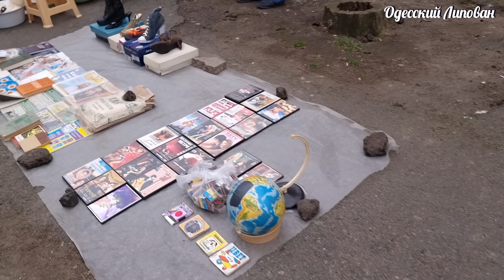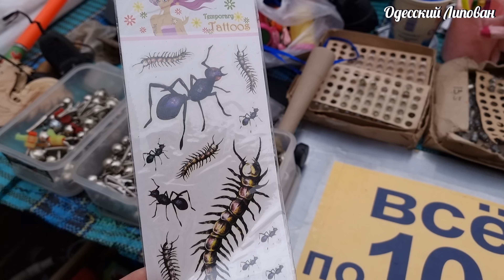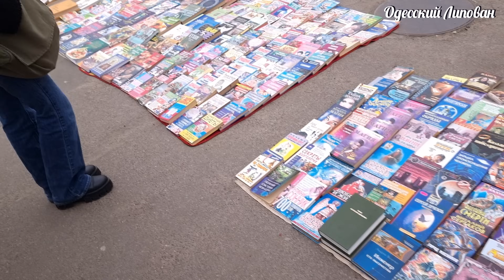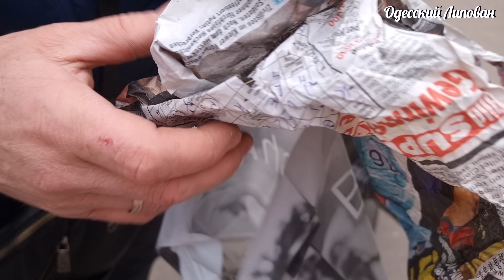Очень редкая чашка!! Самый красивый двор на Молдаванке! Барахолка Одесса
Очень редкая чашка!! Самый красивый двор на Молдаванке! Барахолка Одесса 2023
Одесса 2023!! Барахолка. Пол Одессы на базаре. Нашел мечту!!
БАРАХОЛКА РЫНОК ОДЕССА ЛЕТО 2020 променад по Молдаванке Одесский Липован покупает ПАТЕФОН . Старая Одесса во всей красе !!!

Давай дружить